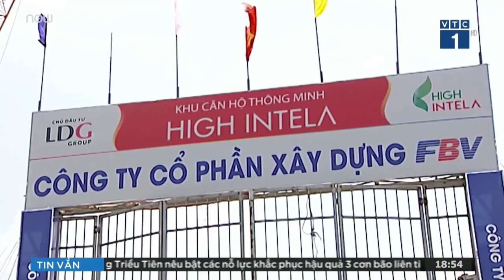"Tắc” tiền sử dụng đất, 22 nghìn căn hộ "dài cổ" chờ cấp sổ | VTC1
VTC1 | 22 nghìn căn hộ tại TP.HCM chưa được cấp sổ hồng. Đây là thống kê được Hiệp hội bất động sản TP.HCM đưa ra tại hội thảo “Tắc tiền sử dụng đất” được tổ chức sáng ngày 10/9.